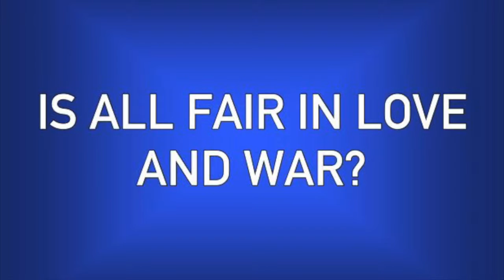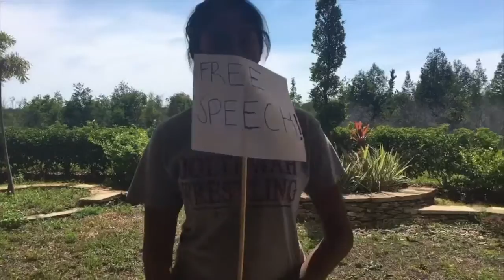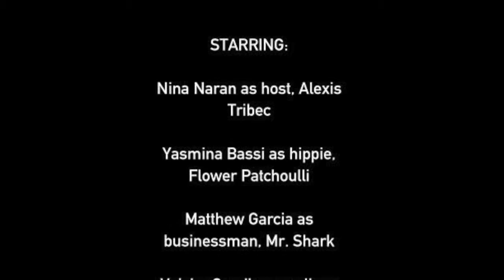HoA Project: Youth Movements and Counterculture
This video is about youth movements and counterculture.

MLA CITATIONS:

Univrsity of California. "The Free Speech Movement." The Free Speech Movement - Calisphere - University of California. 2016. Web. 20 Mar. 2016.

"The Anti-War Movement in the United States." The Anti-War Movement in the United States. Ed. Oxford. The Oxford Companion to American Military History. Web. 20 May 2016.

Oakland Museum of Claifornia. "Picture This: California Perspectives on American History." Unforgettable Change: 1960s: Free Speech Movement & The New American Left. Web. 20 Mar. 2016.

"The Hippie Counter Culture Movement (1960’s) – Mortal Journey." Mortal Journey. N.p., n.d. Web. 20 May 2016.

"Flower Power." Ushistory.org. Independence Hall Association, n.d. Web. 20 May 2016.

"Sixties Counterculture: The Hippies and Beyond." Encyclopedia.com. HighBeam Research, n.d. Web. 26 May 2016

"Weatherman." N.p., n.d. Web. 26 May 2016.

History.com Staff. "Vietnam War Protests." History.com. A&E Television Networks, 01 Jan. 2010. Web. 26 May 2016.